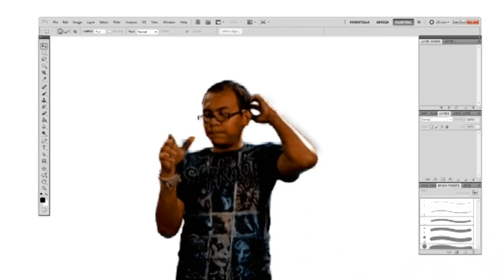VFX Digital painting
Visual effects assignment for my school. The original footage was provided by th lecturer.

Software used: After effects, Adobe Premiere Pro, Adobe Photoshop CS5